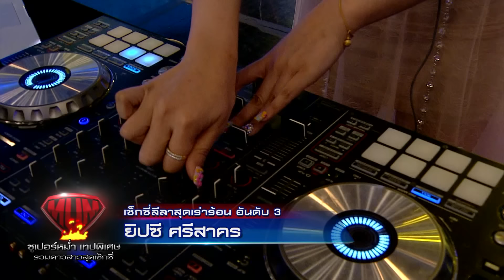ซูเปอร์หม่ำ | ลีลาสุดเร่าร้อน | 26 พ.ค. 63 [1/4]